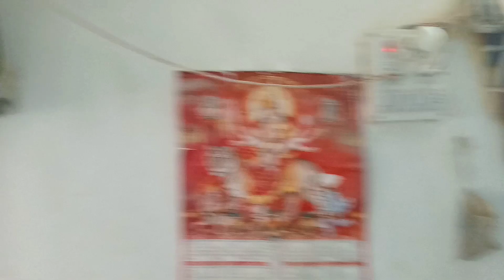Gaon ka hatiya bazar, Nilesh 97 Vlogs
Hello Dosto,